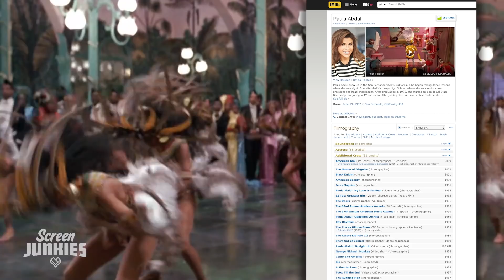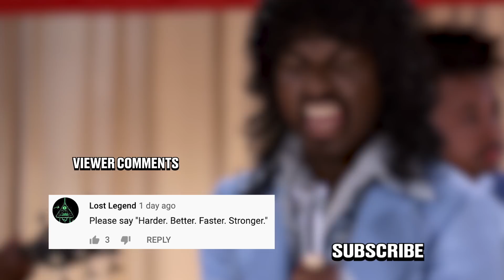Honest Trailers | Coming to America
Voice Narration: Jon Bailey aka Epic Voice Guy
Title Design: Robert Holtby
Written by: Spencer Gilbert, Danielle Radford, & Lon Harris
Produced by: Spencer Gilbert
Edited by: Kevin Williamsen
Post-Production Supervisor: Emin Bassavand
Director of Video Production: Max Dionne
Associate Producer: Ryan O'Toole
Executive Producer: Roth Cornet